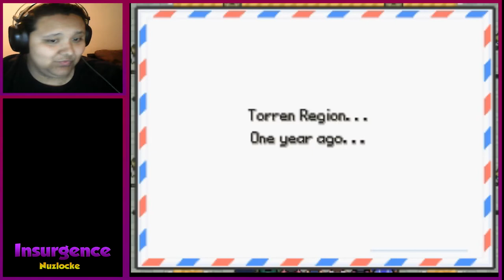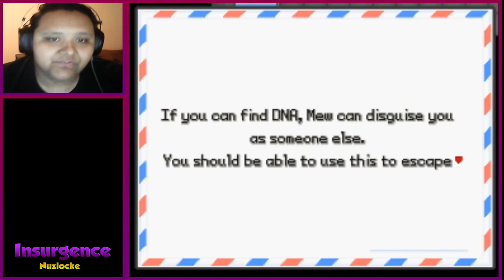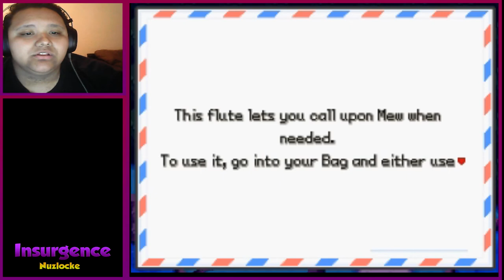CHOOSE MY STARTER | Pokemon Insurgence Randomized Nuzlocke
Welcome to an all new series hope you like what you see
RULES:
1. All Nuzlocke rules apply:
a. Any pokemon that faints in battle is considered Dead and must be released or boxed.
b. You may only catch the first Pokémon encountered in each area, and none else. If the first Pokémon encountered faints or flees, there are no second chances.